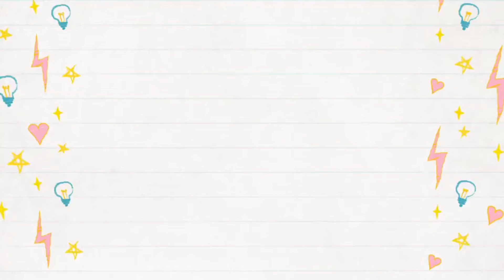Pencil Drawing Of Adidas Girl l Pencil Sketch | Girl Drawing With Cap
Hello Everyone
In this tutorial,  I'll show you how to draw  Adidas Girl step by step/girl drawing with cap,

Share the posts.